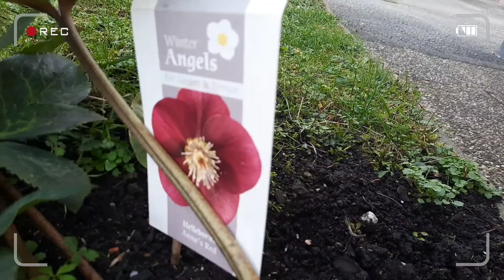Mandelbaum kakibaum nordmanntanne schneerose Stiefmütterchen vermehren Pflanzen